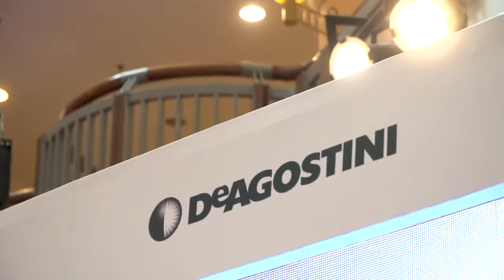Emcee Lynn 2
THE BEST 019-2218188